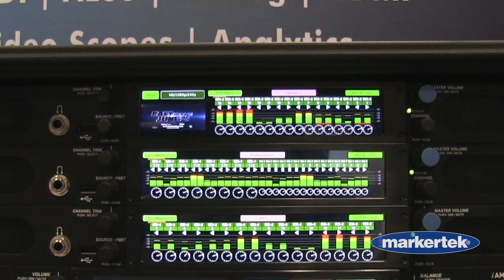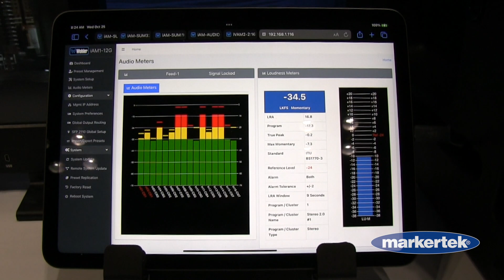Wohler iAM SUM Series Audio Monitors / Mixers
The iAM-SUM Series is a set of well featured, easy to use and competitively priced IP ready audio monitors /mixers available in either 8, 16 or 32 channel configurations. Whether monitoring 8, 16 or 32 channels, the unit can be configured to operate in either single channel or pair mode. Standard features include 3G-SDI and a pair of Analog inputs and outputs. Upgrade/license other signal formats and processing options, as and when needed, either initially or after purchase.